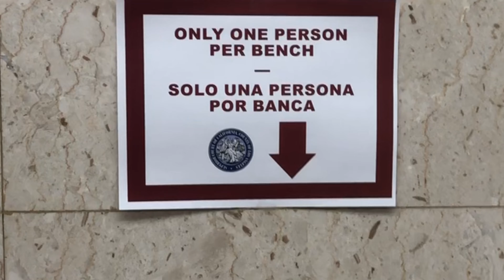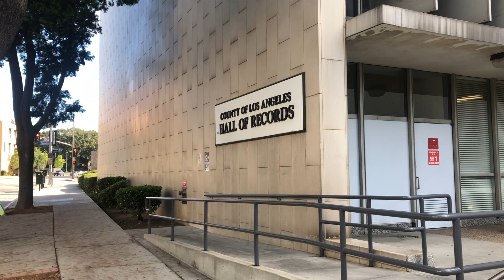Downtown Los Angeles is Empty (Part 2) 3/20/20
DJ Gerry captures the under-populated Downtown Los Angeles area near the Disney Center on 3/20/20.